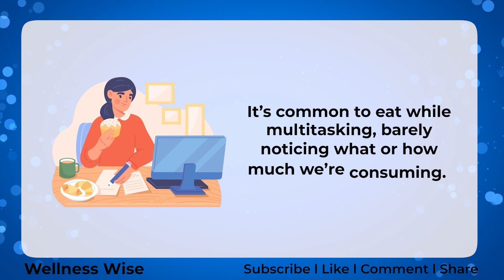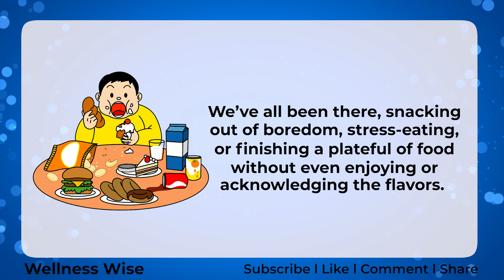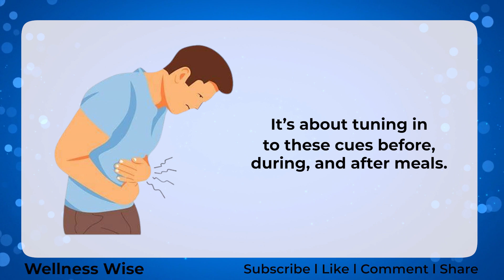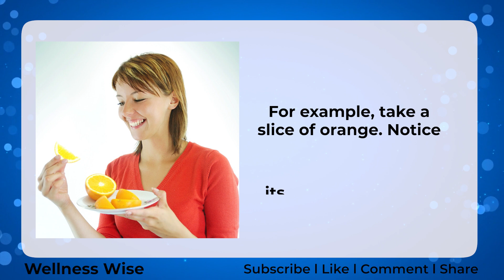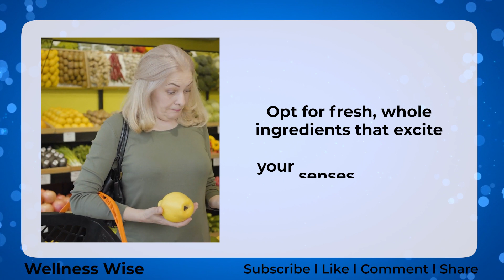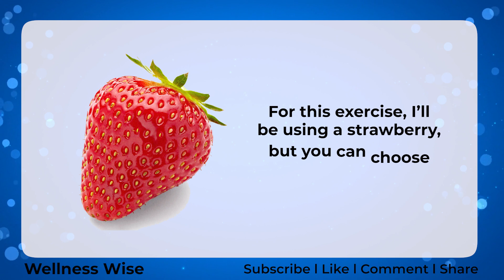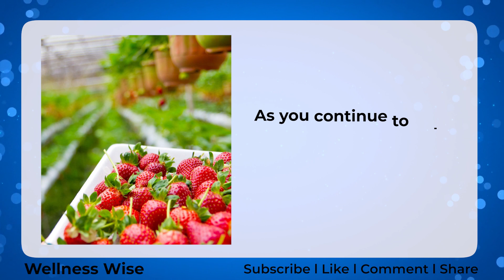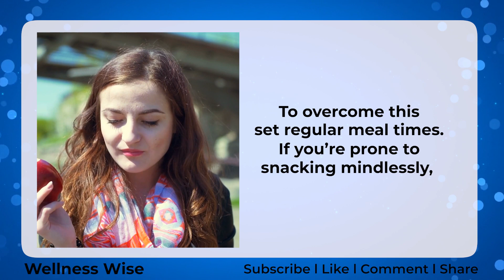Discover Mindful Eating | The Simple Art of Eating Mindfully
Discover the transformative power of mindful eating in this comprehensive guide. In this video, you'll learn what mindful eating truly means, how it contrasts with our usual eating habits, and the numerous benefits it brings to your physical, mental, and emotional health.

We'll explore key principles like listening to your body's hunger and fullness cues, engaging your senses to fully appreciate your food, and the importance of slowing down while eating. Practical tips will be shared on how to create a conducive environment for mindful eating, select nourishing and satisfying foods, and practice mindfulness during meal preparation.

Experience a guided mindful eating exercise with a simple food item, helping you to deeply connect with the act of eating. Plus, gain valuable insights on how to seamlessly incorporate mindful eating into your daily life, overcoming common challenges along the way.

Whether you're looking to enhance your relationship with food, improve your eating habits, or simply enjoy your meals more, this video is packed with valuable information and practical steps.

Embrace the journey of mindful eating and transform your relationship with food—one meal at a time!

Yours in Wellness,
Team Wellness Wise